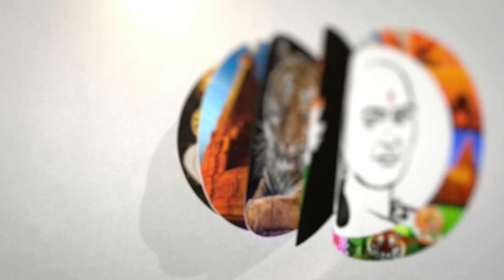பேரணிக்கு அழைப்பு..! | கெஜ்ரிவால் ஸ்மார்ட் மூவ் | Chanakyaa News | 08.06.2023